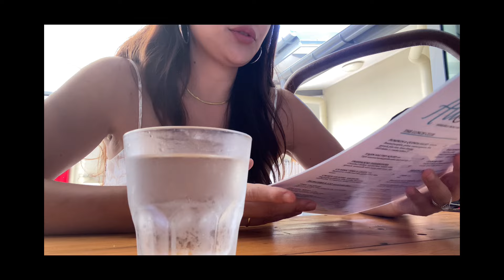호주 초보 엄마 & 아기 일상 (이유식먹방,엄친만나기)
호주에서 호주남편과 육아중이에요 ㅎㅎ